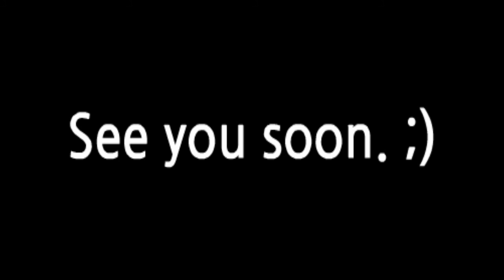[Bolivia] Timelapse - The way, Copacabana to La paz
Hi, there.

We are traveling to all the world.

You've just been traveling with us. ;)

Visit our homepage and check it out.!! ;)